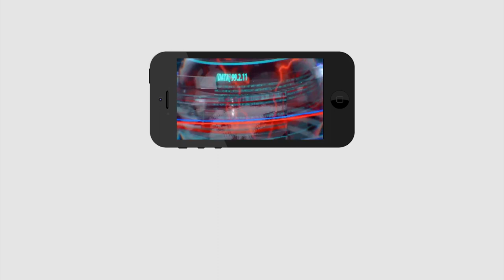RTC Services Starting In Next month | బిగ్ న్యూస్: వచ్చే వారం నుంచి ఆర్టీసీ బస్సులు..?